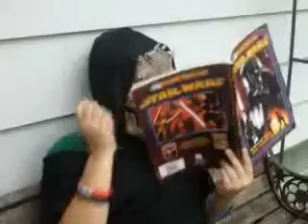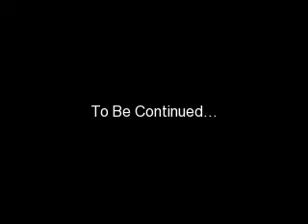A Scary Movie 1 parody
we had nothing better to do, so we just decided to make this for you! do you like it?